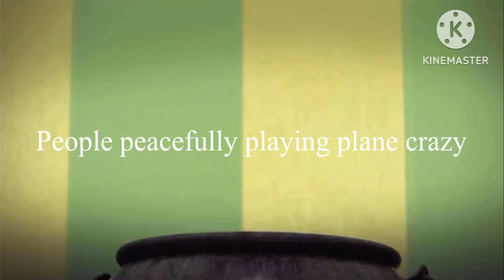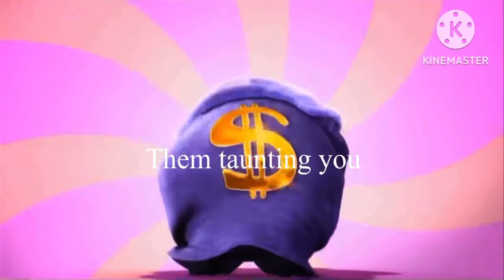How Bad Can Plane Crazy Shredders Be?